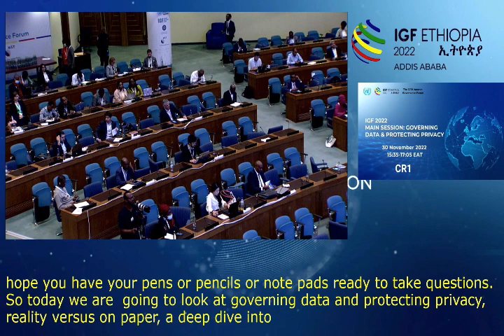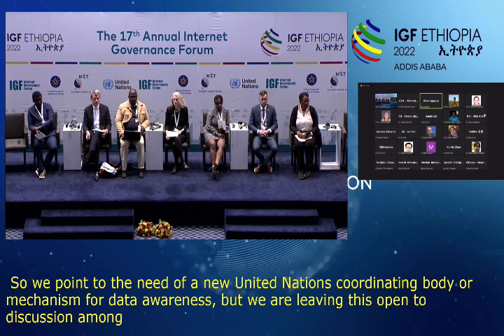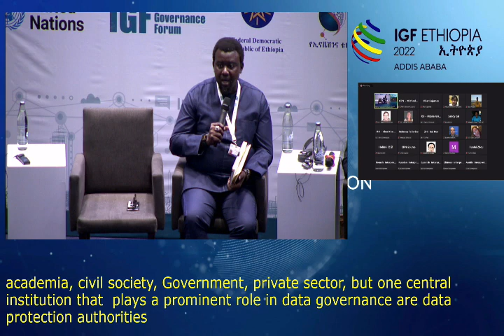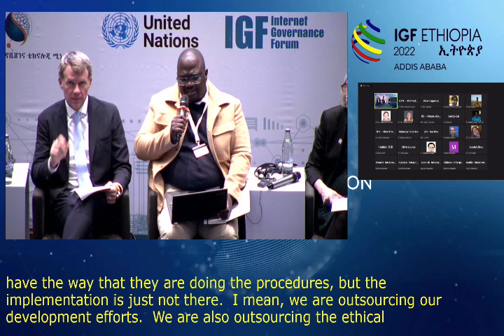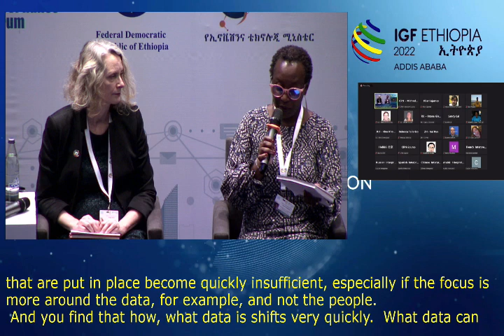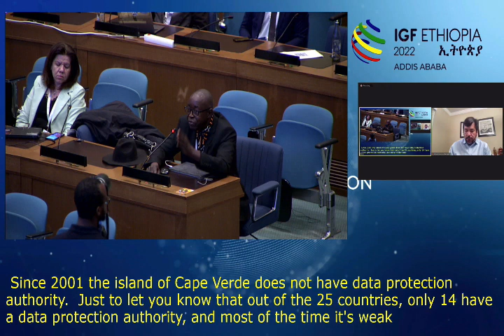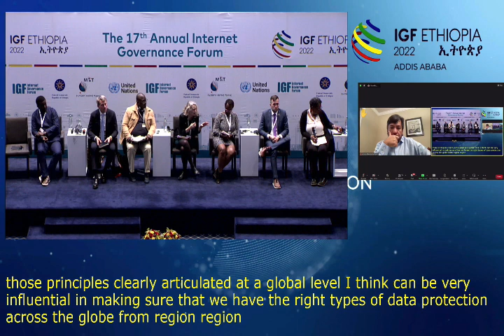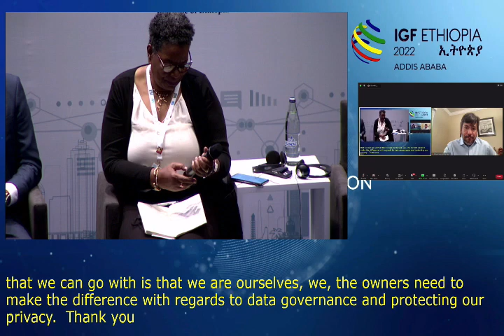IGF 2022 - Day 2 - CR1 - Main Session: Governing Data & Protecting Privacy - Russian